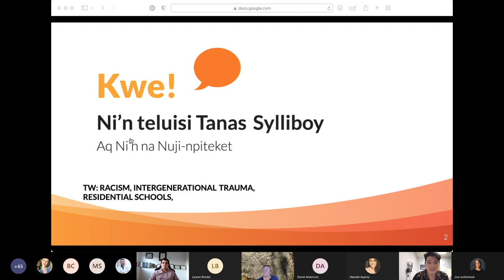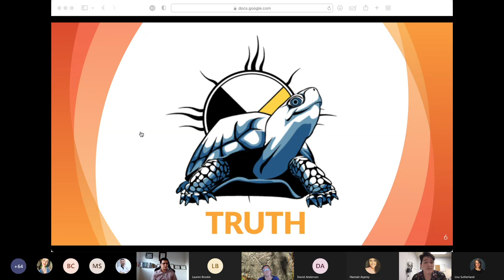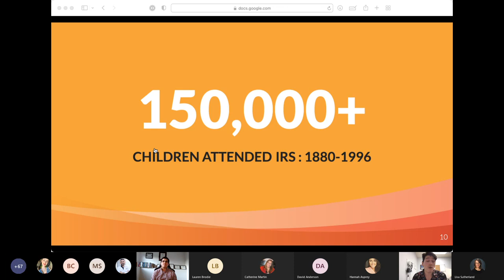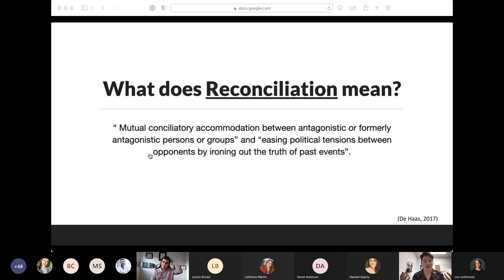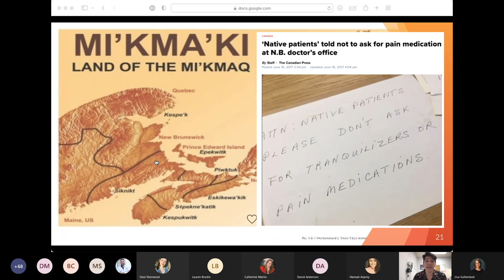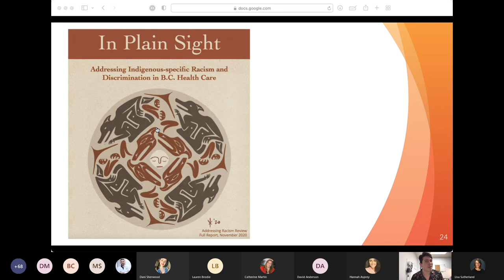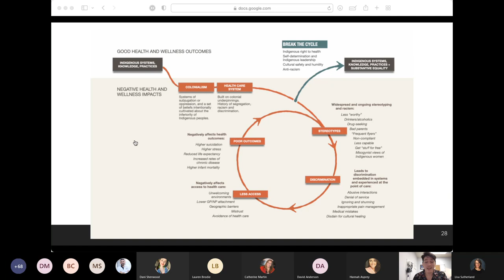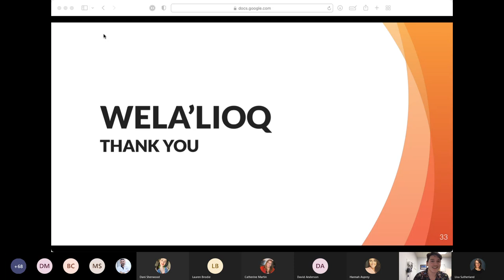Preparing for a Day of Truth and Reconciliation: Day 1 – Truth | Dalhousie University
Discussions on “Truth” from Tanas Sylliboy (Nurse Practitioner - Millbrook First Nation) and Dr. Carl Marshall (Family Physician – Eskasoni First Nation)

Presented by Indigenous Health in Medicine